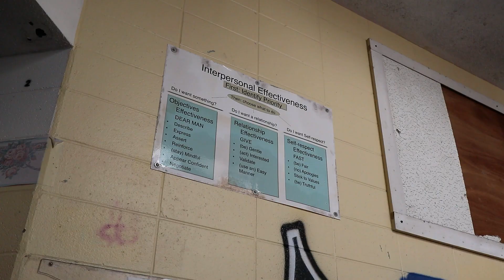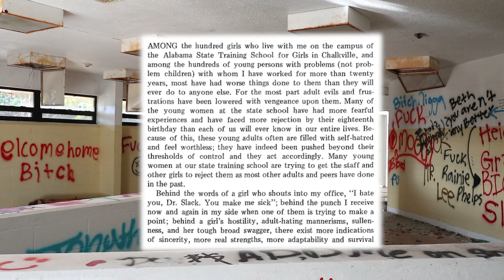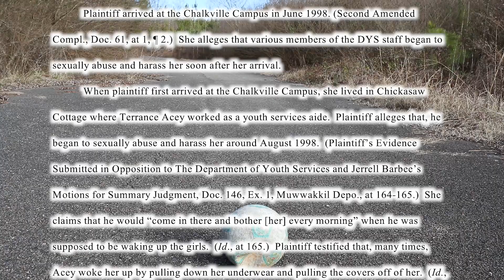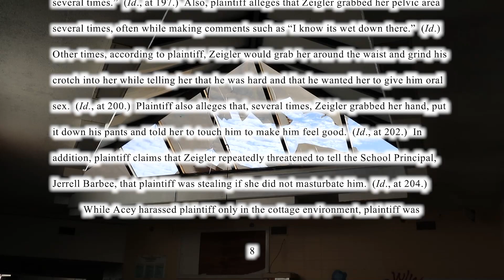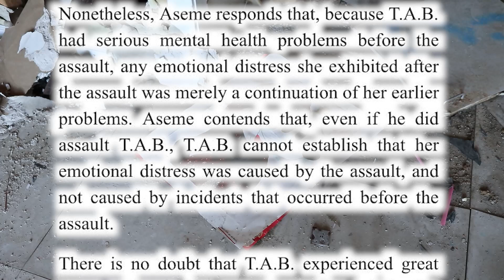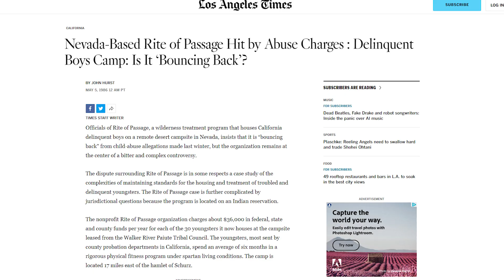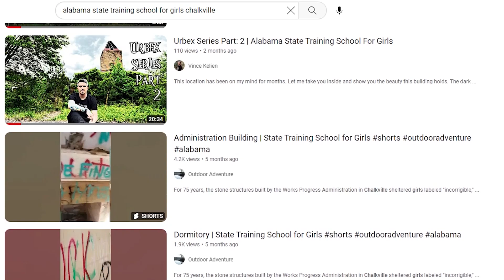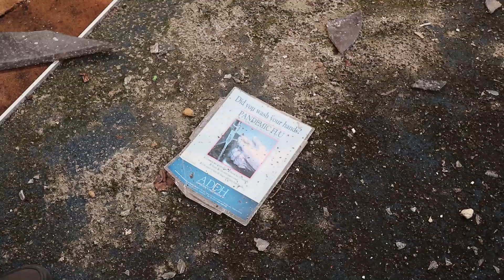CHALKVILLE CAMPUS: Sickening History of the Alabama State Training School for Girls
- Still photos are from 2020, video footage is from 2021

0:00 - intro
1:07 - Marie Claire article
3:13 - History of Chalkville: Matsuyama
7:40 - Lawsuits and Abuse Allegations
18:00 - Future of the Chalkville Campus
23:40 - credits

Photo and Info Sources:
National Archives Record Group 69-N
Birmingham Public Library Archives
Amy Singer & Marie Claire
Bham Wiki & Birmingham News
Child Abuse Royal Commission
Jeffrey Butts
Casetext.com
Prison Legal News
Kelly Kazek, Mike Cason & AL.com
Encyclopedia of Alabama
DE Waters
Google Maps
The Guardian
FindAGrave.com
Los Angeles Times
KTNV Channel 13 Las Vegas
Denver7

2023 Schlauder Productions documentary project